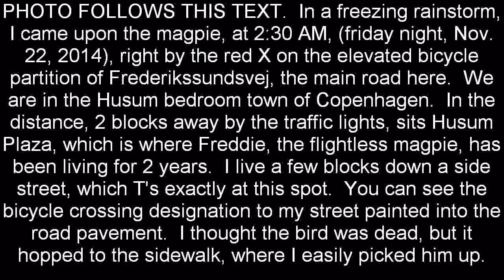Eurasian Magpie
On Friday night, Nov. 22, around 2:30 AM in a freezing rain, this Eurasian Magpie appeared first like garbage, then like a lifeless heap of feathers in the middle of the bicycle pavement of one of Copenhagen’s busiest arteries (a couple of blocks from my Husum township home).   My thought was that he’d been hit by a car and thrown to the elevated bicycle partition of the thoroughfare.  Any wandering neighborhood cat or roving red fox (I’ve seen quite a few of them, like ghosts in the night) would have easily gobbled him up, which is nature doing its thing. When I approached, it surprisingly jumped a few feet to the sidewalk, before again collapsing.  It had not even attempted to extend his wings into flight.  I debated for a few moments about what to do, and saw that even though this was an inconvenience to my depressed state of mind, I would go against my nature and knowledge of birds to not step in and care for him as best as possible.  The past couple of months have been a difficult period of time for me, and I was doing a disciplined walking meditation towards a nearby wetlands wilderness preserve.
So I mindfully put myself into the bird’s POV, and knew that if I were this bird, I would appreciate an intelligent helping hand, at least to ease my suffering -- get me out of this wet cold -- were I dying.    In my life, I’ve had several hundred birds in my hands, going way back to before my undergraduate biology years as a research assistant to my ornithology professor-advisor.  He’d hired me summers to help him with his DDT research and the banding of birds at his wilderness lab back in the early 1970’s.  I’ve successfully rehabilitated many birds, including members of this highly intelligent family of birds… a Corvidae, which includes jays, crows, ravens etc..

 I easily scooped him up where he lay now on the sidewalk, he screamed twice before going limp in my hands, and took him home.  Singing lullabies to him (bird brains respond well to that, helping in the secretion of calming neurohormones), I put him into a cat carrier with leaves and branches, set some water there, and placed him next to a warm radiator.  I didn’t expect him to survive into the day.

This 1-minute video shows what happened the day after.

Once he has relaxed to my touch and gained more strength, I will take him to a wildlife veterinarian for a comprehensive.  He has an abrasion on the scalp, a wing is drooping, and now 4 days later, he is still relatively very weak.  My plan is to release him this coming Spring, if he can fly.  My concern is that this could be Freddie, the flightless magpie.  He’d been attacked as a fledgling near where I live by a predator, and who, to the many observations that I’ve shared with all of you for a year and a half, has adapted well to becoming a street wise magpie, despite having been subsequently attacked several times, flight feathers being ripped out, only to grow out again due to undamaged stem cells.  I can’t tell yet, and will know better if I no longer see Freddie by the Husum town plaza, where he forages most mornings.

He perks right up when I sing or talk softly to him as a beloved equal.  Even though he hasn’t a clue what I’m saying, using my natural voice is exactly the right way to be with such a bird.  Also closing my eyes, when singing and such, and then looking directly more and more.  And I feed good music into his room, from the central stereo system I’ve installed in my home.  All that and much else I am doing transmit good and trusting signals to this bird.

The image contrast of the video is poor, as I did not want to shine any light into the bird.